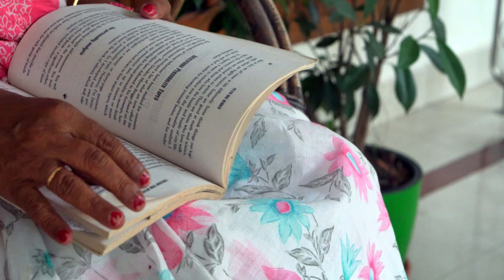Dr MS Sunil Foundation | Real Life Lady Superstar | Sunil Teacher